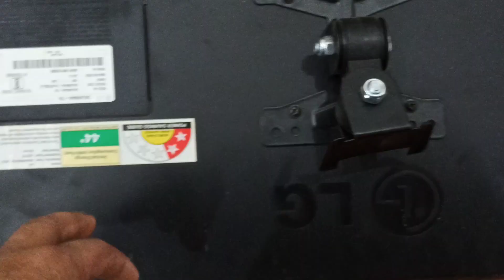24 inch Led TV stand fitting kare bahut asaan wallmount#instagram#viralvideo#tiktok#viral